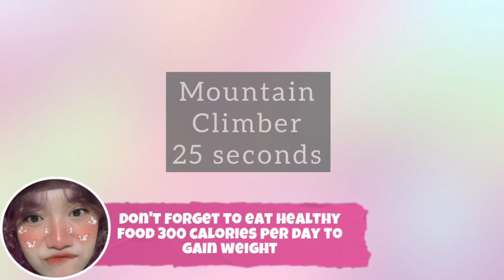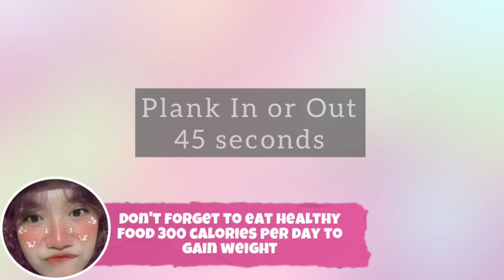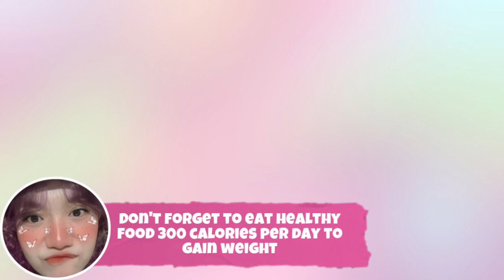8 minutes weight gain exercise | home workout | Erika Reyes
8 minutes weight gain exercise for you guys I hope you enjoy this video and don’t forget to subscribe to my channel and click the notifications bell to notify you whenever I post a video.